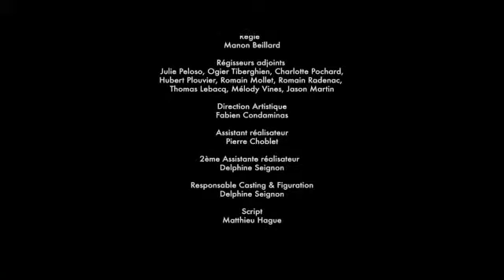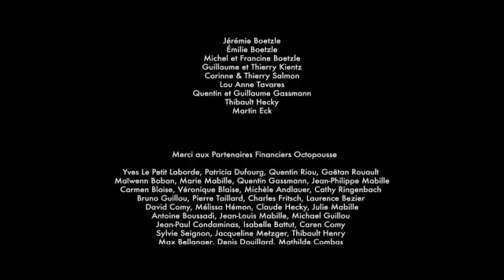CinéCréatis : La main invisible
Exercice de l'école CinéCréatis de Nantes : film réalisé par les étudiants de troisième année.